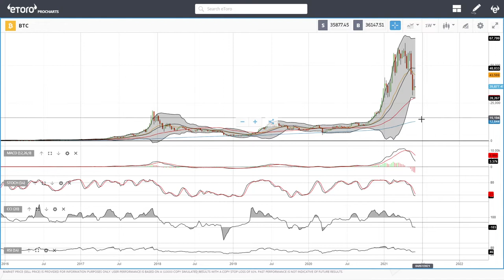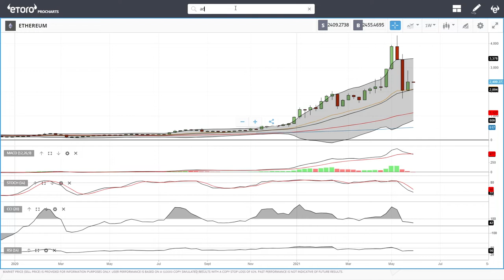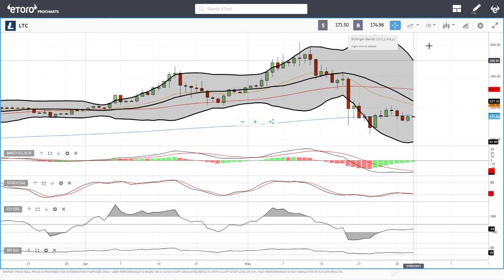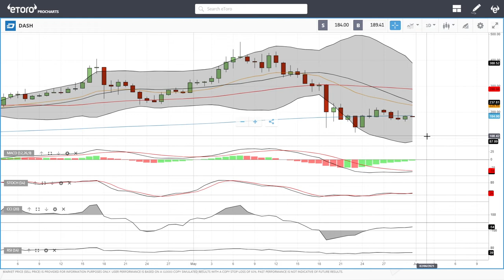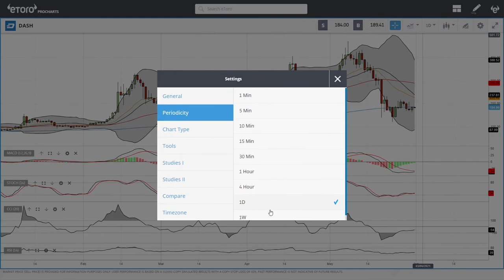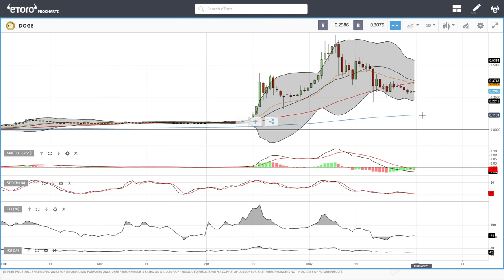Bitcoin, Ethereum, ADA, Litecoin, NEO, DASH, Dogecoin daily forecast for May 31, 2021